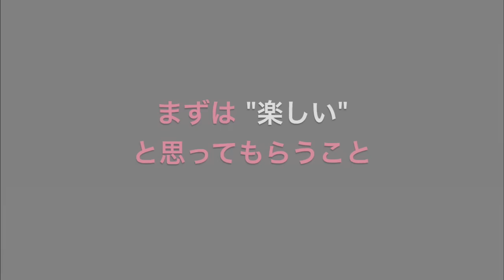NEW YORK STYLE YOGA 【 PV 】Mika Saiki / 斉木美佳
🌟対面ヨガクラス (渋谷スタジオ)
ご予約サイト： ( 初回2200円 )

⭐️ YouTubeプレミアメンバーも募集中です！
( 毎週月曜に60分のメンバー限定クラスを配信 )

お試し：１クラス / ￥690/月
レギュラー：最新４クラス /￥2,390/月
プレミアム：最新１２クラス /￥3,590/月

⭐️ 動画のインストラクションで使っているマットはこちらです！

⭐️ クラスで使っている楽曲はSpotifyです。

「 よい習慣 」
「 よい自分 」
「 よい人生 」

ヨガは「 よい習慣 」をつくるのに
もっともよい方法です。

ヨガを通じてわたしにおきたココロ・カラダの変化を
できるだけ多くの人のココロ・カラダに引き起こす

MIKA